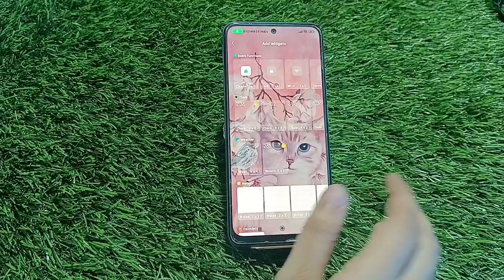Clock Add On Home Screen Poco X5 5G, How To Add Clock In Home Screen,Poco X5 5G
Clock Add On Home Screen Poco X5 5G, How To Add Clock In Home Screen,Poco X5 5G  Mein Clock Add Kaise Karen,

Add_Clock_ Poco X5 5G